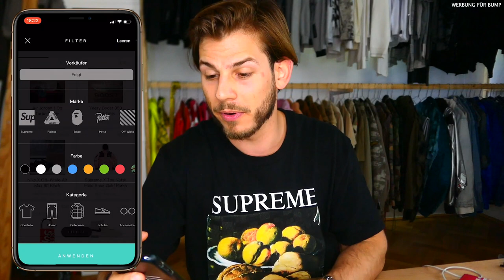ICH VERKAUFE MEINEN HYPEBEAST STUFF **goodbye** 😢